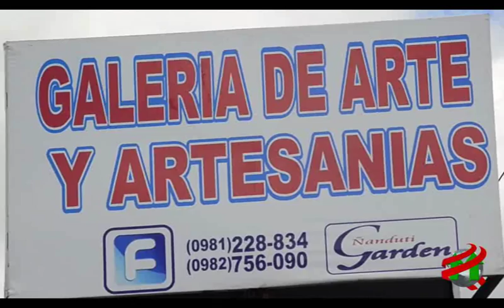COMPACTO ECONOMICO Ñanduti Garden